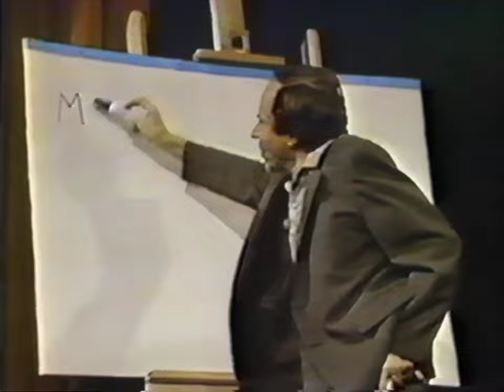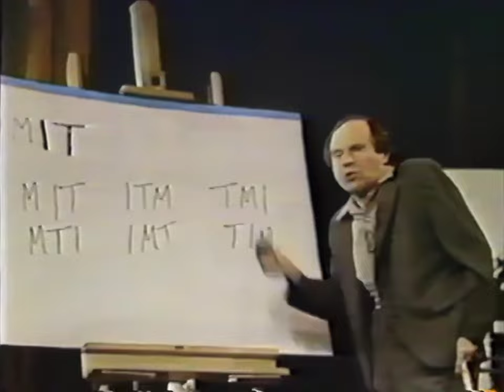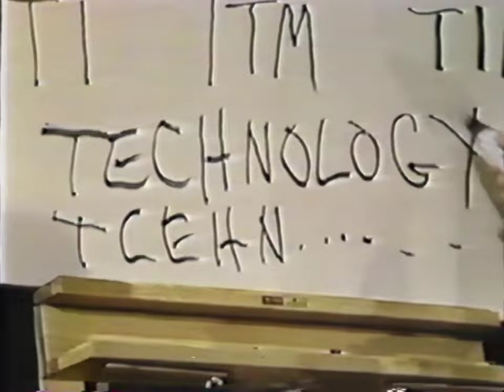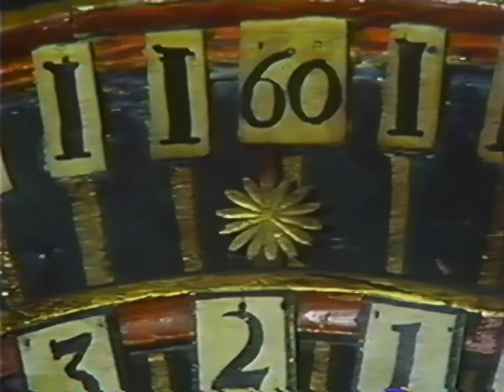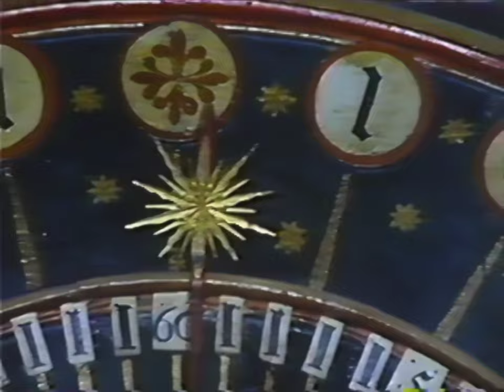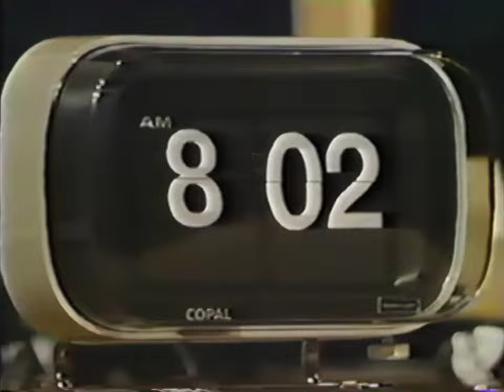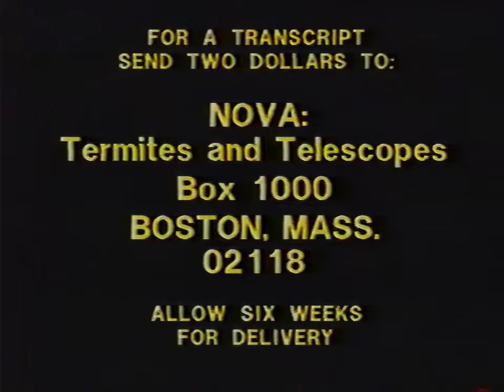NOVA: Termites and Telescopes (MIT Film, 1979) [AI-ENHANCED TO 2K]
S06E18 VHS Rip

Starring Professor Philip Morrison

Introduction by Walter A. Rosenblith